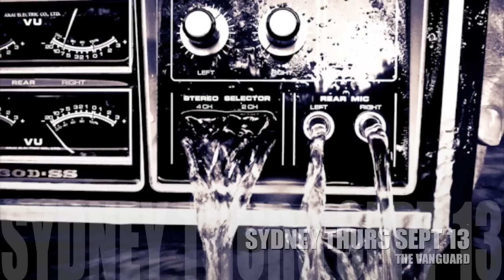Andy Sorenson Tour Promo 2012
Hi ! Come on out an enjoy a great night of music and friends with us?

UNDERWATER BREATHING TOUR DATES -

NEWCASTLE
Fri 31st August 8pm
Sprocket Newcastle

ALBURY/WODONGA
Sat 1st September 7.30pm Arts Space Wodonga
+Dating Summer

GEELONG
Thursday 6th  SEPT 8pm
Cloud9 bar Geelong West
+ Izzy Losi & Jack Wright

MELBOURNE
Friday 7th September 9pGrace Darling Collingwood
+Helena McNeill & Ebony Hare

YARRA VALLEY
Saturday 8th SEPT 2pm
Whispering Hills Vineyard Seville
+ The Butsons

CANBERRA
The Front Gallery Lyneham
Wed 12th SEPT 7.30pm

SYDNEY
Thurs 13th SEPT 8pm
The Vanguard Newtown
+ DearLight
& The Sowers Group (Africa)

BRISBANE
Friday 14th SEPT 8pm
Iceworks /Dowse Bar Paddington
+ Abby Skye

SUNSHINE COAST
Saturday 15th SEPT 8pm
Just Us Gallery Maroochydore (above Various Artists)

+BlahBlahWoofWoof (Molly Apirana + Rueben Apirana)

GYMPIE
Thurs 20th SEPT 7pm
Capelli on Duke Gympie

HERVEY BAY --
Friday 21st SEPT
Venue details coming soon.

TOOWOOMBA
Thursday 27th SEPT
Gabbinbar Homestead Middle Ridge
+ special contemporary exhibition from artist Steve Dix